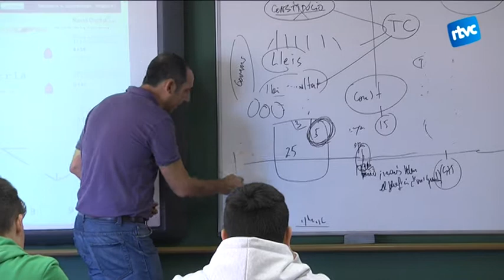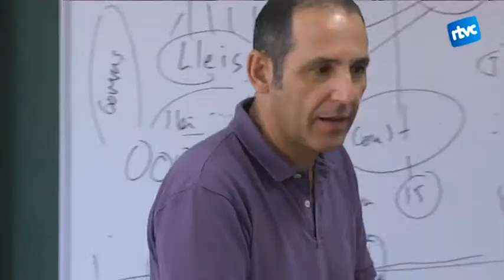Entre el 85% i el 98% dels estudiants de Cardedeu, de vaga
La segona jornada de vaga a favor del dret a decidir i contra les retallades ha estat molt seguida als instituts de Cardedeu. Encara que la majoria d’alumnat amb dret a vaga no ha assistit a classe, alguns estudiants d’ESO no han estat a temps d’aconseguir les autoritzacions pertinents i han anat a l’institut. Tot i això, en lloc de fer les classes habituals, han organitzat xerrades sobre la consulta i l’actual situació política de Catalunya.